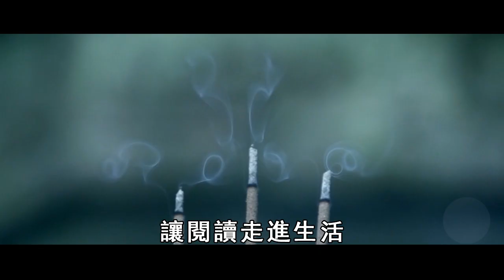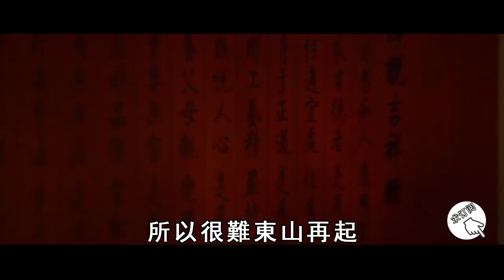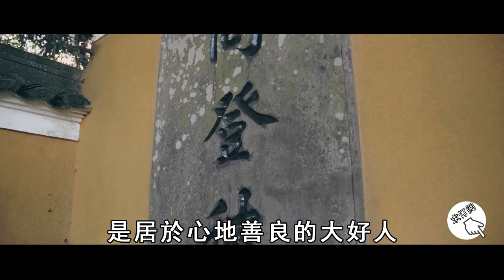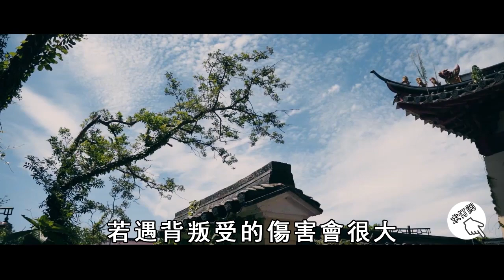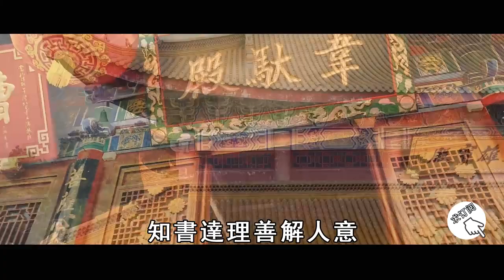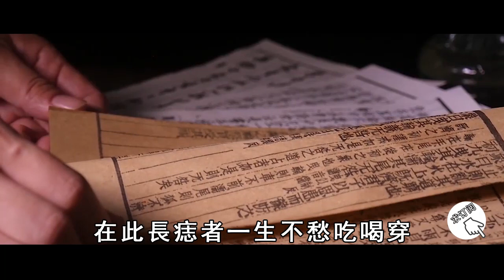從下巴形狀看你富貴吉凶，晚年運好的人下巴都長這樣，財神爺見了也會羡慕！【曉書說】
往期精彩视频：
周潤發信佛吃素，一生名利雙收，為何人到晚年仍無兒無女？高僧爆出驚人因果，看完大吃一驚【曉書說】

馬上停止！大師警告：這種水果渾身邪氣，吃一口陽壽少一半！許多人還傻傻以為是「養生果」！【曉書說】

老人出現這個異常，是陽壽將盡的徵兆！快跟子女交代一聲，讓他們立刻去做這件事！【曉書說】

寡婦喪夫多年，小腹卻日漸隆起，婆婆半夜從窗口偷看一眼，竟嚇得癱倒在地！【曉書說】

震撼！龍王顯靈示警：台灣今年災禍連連，共業竟都是由這類人引起的，再不制止就來不及了！【曉書說】